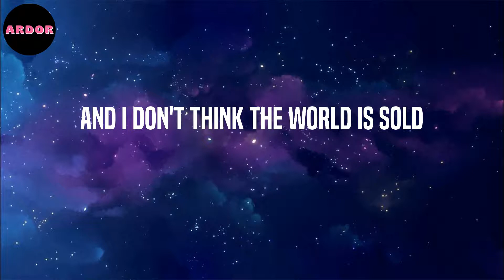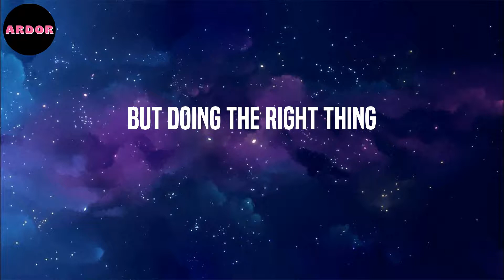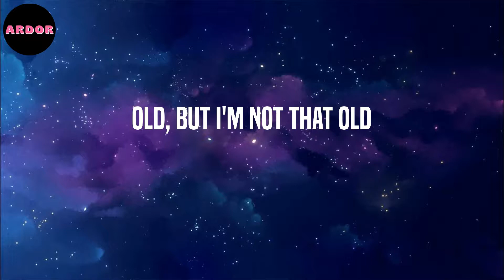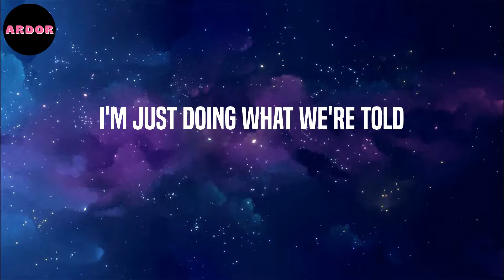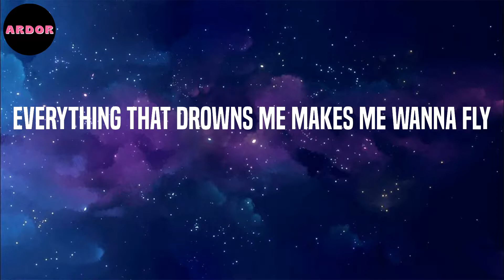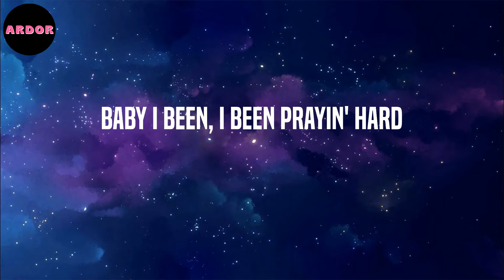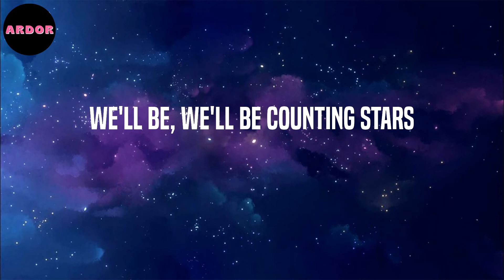OneRepublic - Counting Stars (Lyrics)